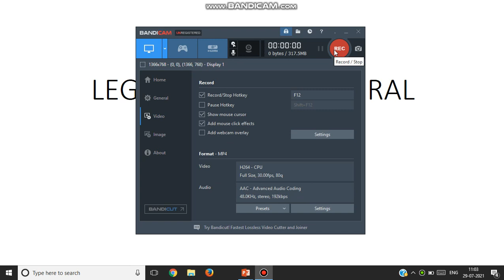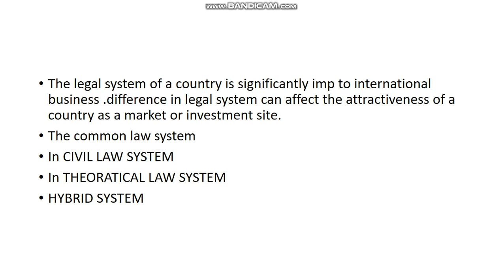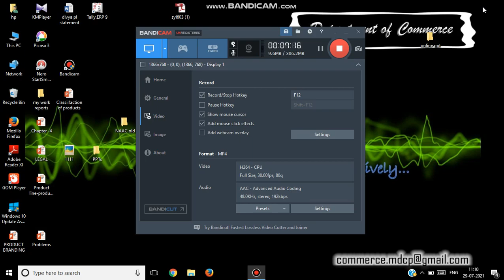legal Social and cultural environment